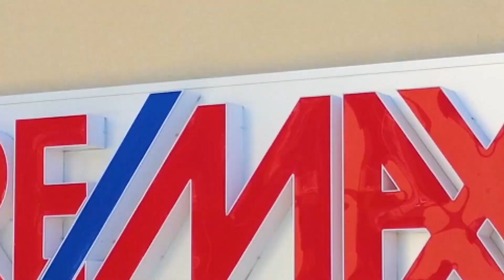Ferrara, Cisternino ctr Colucci